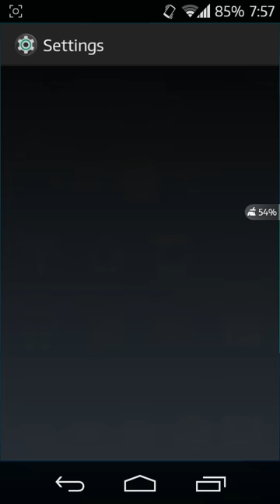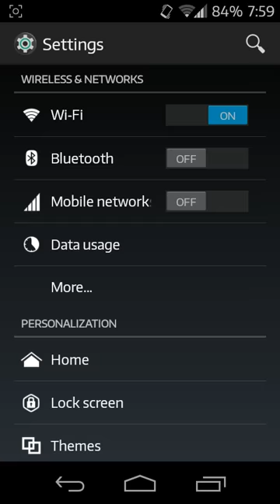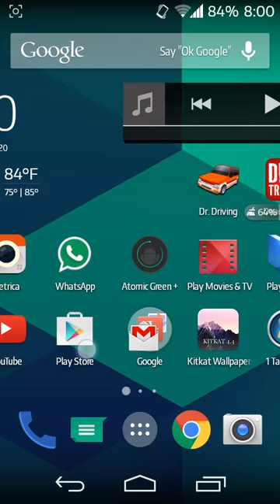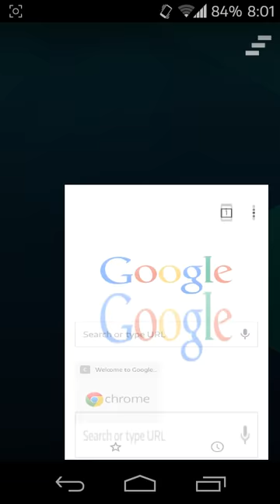Update Sony Xperia M to android 4.4.4 kitkat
sony xperia m c1905 running on unofficial cyanogenmod 11 android 4.4.4 kitkat...